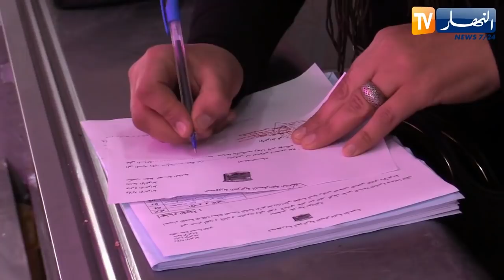الأغواط: حجز وإتلاف كميات معتبرة من اللحوم الفاسدة ومواد غير قابلة للإستهلاك